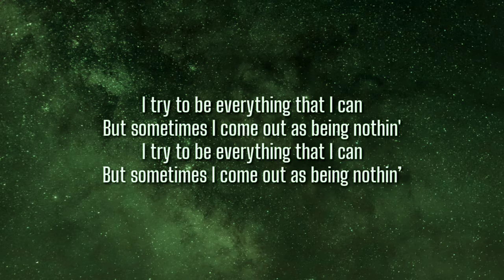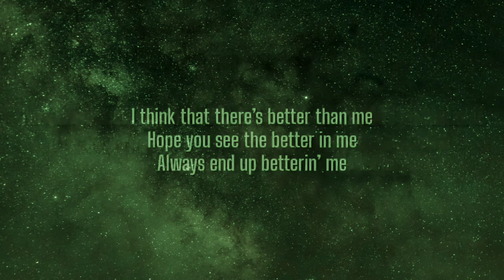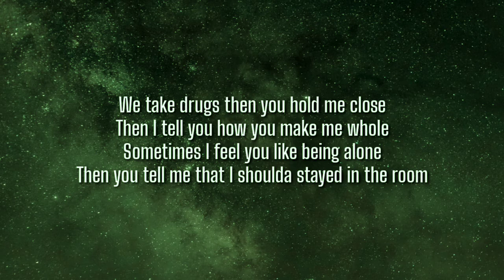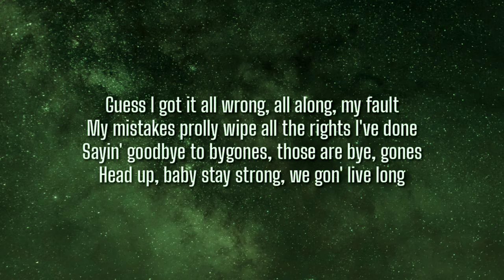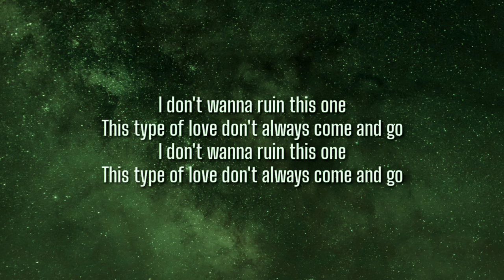Juice WRLD - Come & Go (Lyrics) Ft. Marshmallo